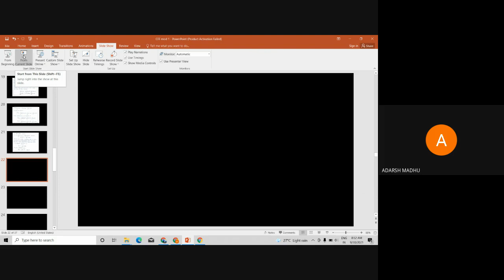STM_ME4_ME409_MODULE 1_PART 3_30-09-21